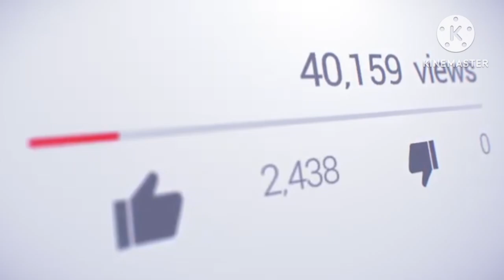Ronaldo ki 38 million रोनाल्डो का हुआ 38 मी news badhana hai video dikhao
youtube channel kaise banaye,how to create a youtube channel,new youtube channel kaise banaye

channel

9. how to get free subscribers on youtube10. how to get more subscribers on youtube11. youtube per subscriber kaise badhaern 12.free subscribers for youtube

18. how to get 1000 subscribers on youtube 19.free youtube subscribers

22. youtube pe views kaise badhaye

26. How to grow on YouTube channe27. New channel ko grow kaise kare28. Gaming channel kaise grow kare

ribar aisobadhava